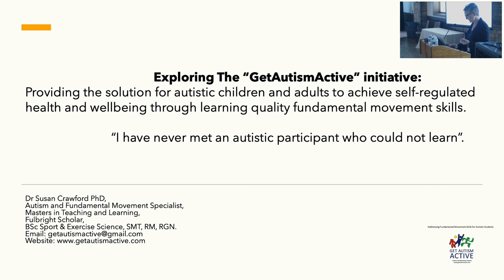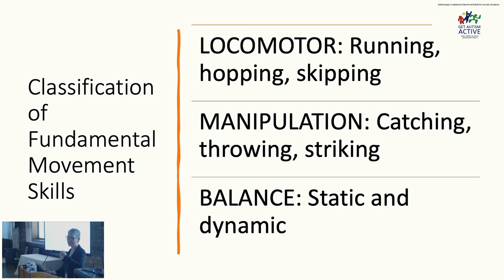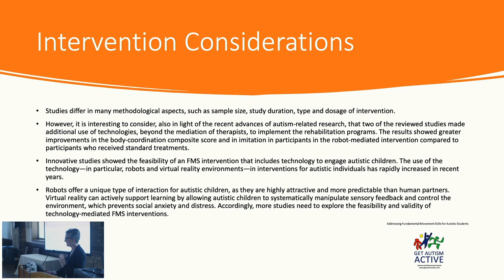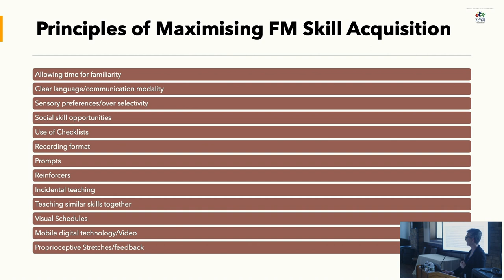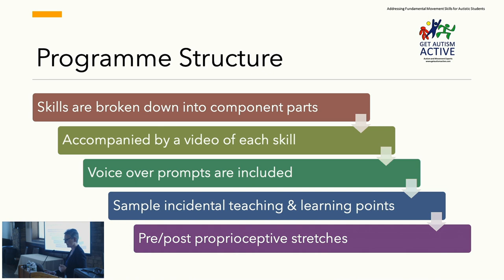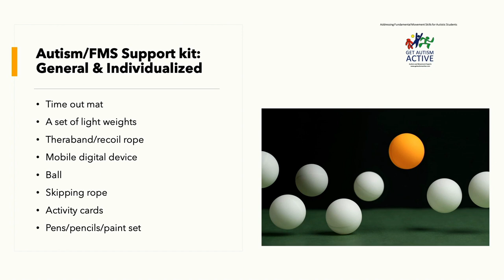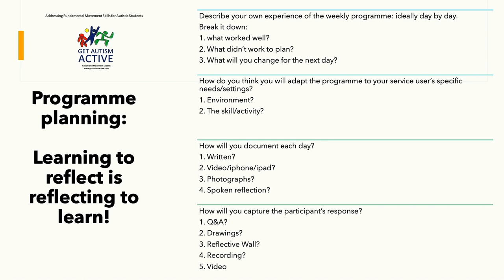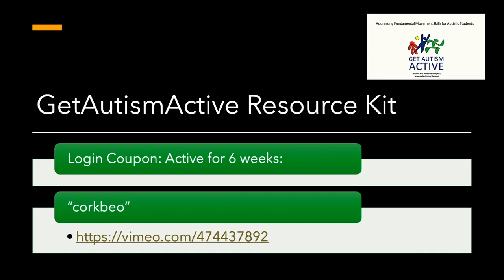(12) Susan Crawford: The “GetAutismActive “Initiative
This presentation will provide an outline of the GetAutismActive online programme and supporting GetAutismActive online resource kit from its inception to its current iteration and use. GetAutismActive was the brainchild of Dr Susan Crawford who evolved from the role of an Irish mother to that of being an Autism and Motor Impairment Consultant for autistic children and adults. Motor impairment is common to many autistic children and adults. Very often this is not clearly identified until the autistic participant is in their teens and by then has dropped out of engagement in health related physical activity and sport. These participants subsequently miss out on opportunities for positive health and wellbeing outcomes, social and emotional engagement and overall sensory regulation. The GetAutismActive programme and kit evolved from identifying that and addressing the intervention needed for this population. Descriptive and qualitative research from the roll out of the kit and modules, captured using the reflective framework for teaching and learning in physical education, identified the following: the participants were very happy with the overall content, they enjoyed the use of video being present to demonstrate each skill, they liked that skills were broken down using a checklist and supported with voice over prompts, they found the incidental teaching and learning tips very beneficial and that the inclusion of the reflective log helped capture what worked well, what did not and what was needed for the next session. The use of smiley faces for nonverbal autistic participants also helped to capture their thoughts on each programme. The GetAutismActive online programme that accompanied the kit, incorporated clearly designed modules/webinars that covered key aspects of autism and movement skills as follows: autism awareness and understanding, fundamental movement skill development, autism and fundamental movement skill research and The implementation of the GetAutism Active programme and kit. Feedback from each module/webinar also indicated high general overall satisfaction with the content, pace and manner of delivery and the wish that this be incorporated into schools/teacher education /Sports Organisation curricula. This presentation will explore the GetAutismActive programme, the GetAutismActive Resource kit and the journey of the author to making Ireland one of the leaders in the world of autism and movement.